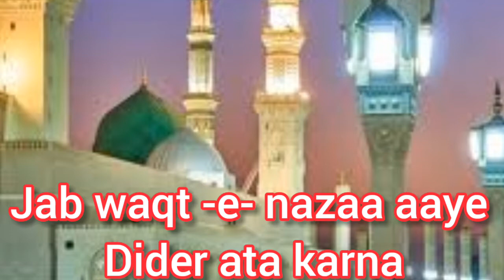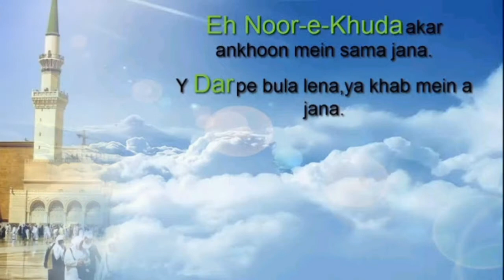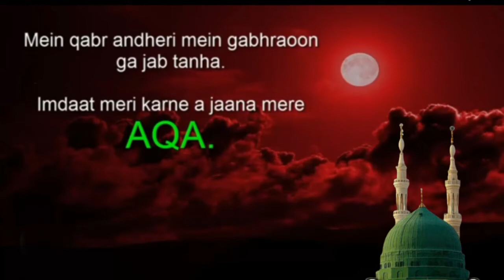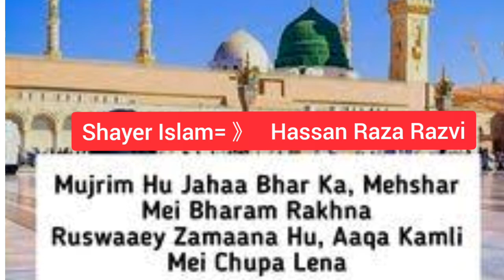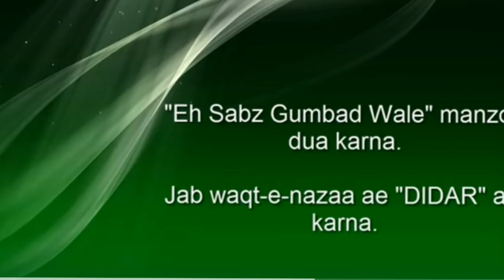Aye Subz Gumbad Wale Manzoor Dua Karna Lyrics!! Heart touching naat !!By Muhammad Hassan Raza Razvi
Assalamo..Aalikum..Wo..Rahematula..He..Barrkatahu...

Heart touching naat aye Subz gumbad wale manzoor dua karna by Muhammad Hassan Raza Razvi..

Aye Subz gumbad wale manzoor dua karna lyrics..

Aye Subz gumbad wale manzoor dua karna naat Sharif..

Ya Raheman. 🌷🌷🌷🌷
Ya Rahim. 🌷🌷🌷🌷
Ya Karim. 🌷🌷🌷🌷

       👏👏Ammen..Summa..ammen👏👏

Thankss..Watching..for..Video..

 Dear Friends

Ya Raheman. 🌷🌷🌷🌷
Ya Rahim. 🌷🌷🌷🌷
Ya Karim. 🌷🌷🌷🌷

       👏👏Ammen..Summa..ammen👏👏

Thankss..Watching..for..Video..

Follow on me official facebook Like :》

Assalmu..alayka..ya..Rasool..Allah

Assalamu..alayka..ya..Habib..Allah

Asslamu..alayka..ya..Nabi..Allah